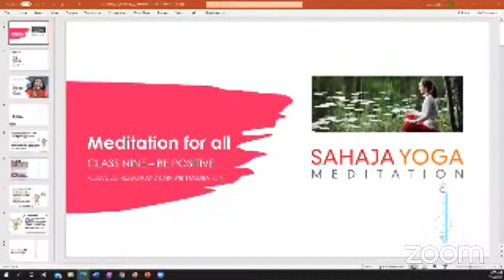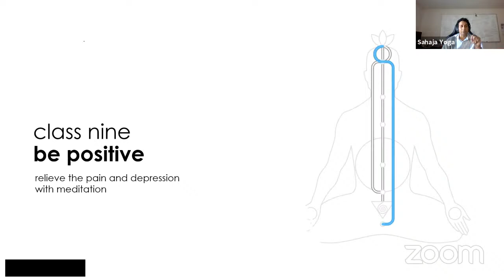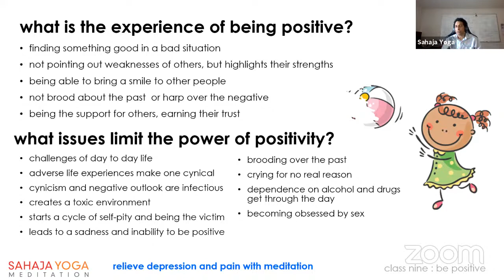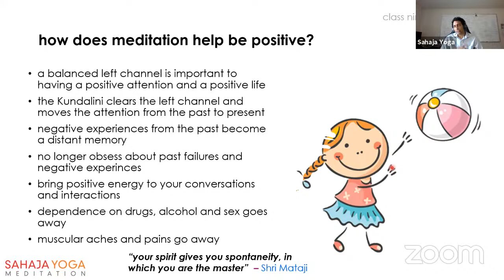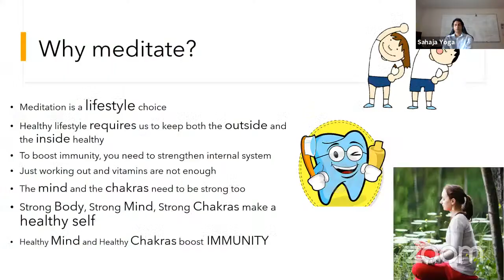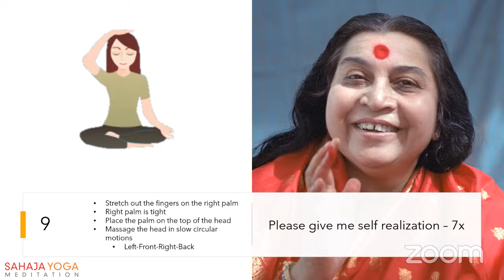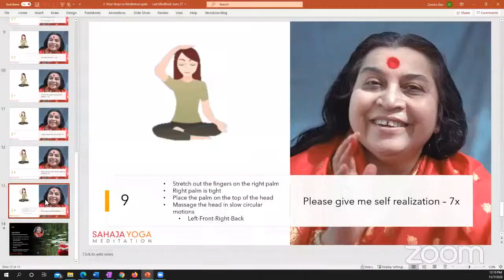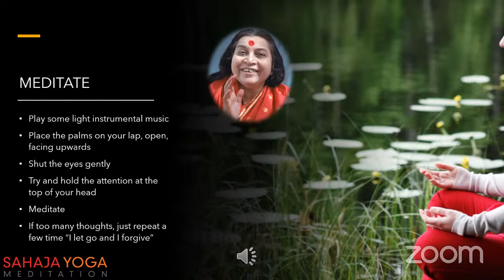20201107 Sahaja Yoga Meditation Online